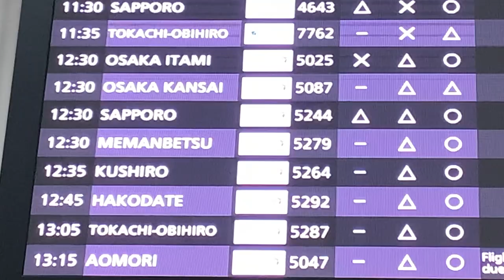I want to eat sea urchin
TATSUGUCHI TRAVEL

Video : TATSUGUCHI

A motley assembly of drinkers who formed a band to sing about Japanese folklore and history.
Promising never to forsake their roots, the band is on a mission to listen to sick songs, spread Japanese folklore around the world, and drink a whole load of beer. We are Japanese Folk Metal!